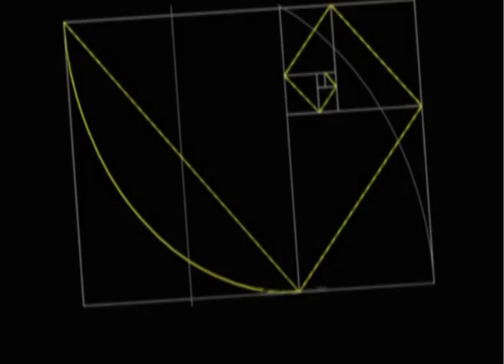The Still Point - Surf Movie - Official Trailer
A T.S. Eliot Poem inspires a film about water and the ocean that is told by worlds legendary pioneer surfers. This is a documentary about the ocean and waves as seen through the eyes and thoughts of some of the worlds most known 'water-men'. It's about the ocean and the connection of all things . Is the ocean alive, does it have a consciousness?